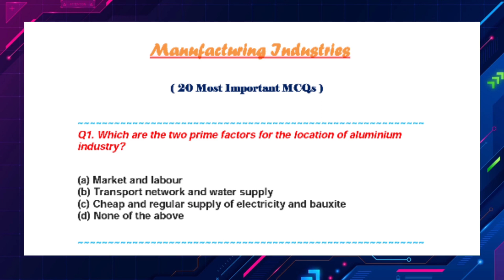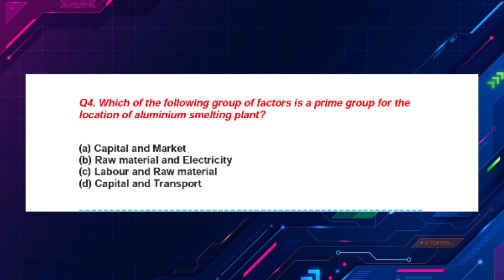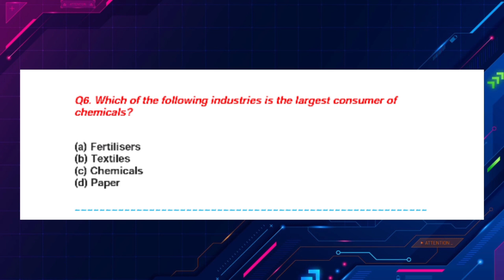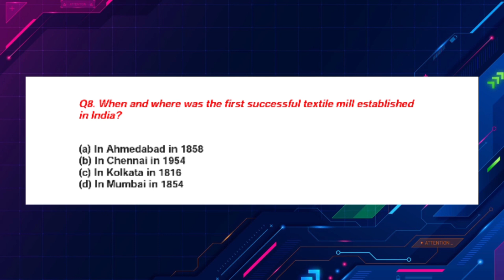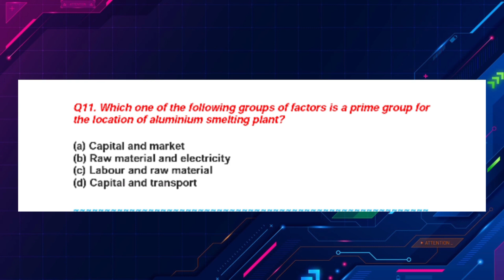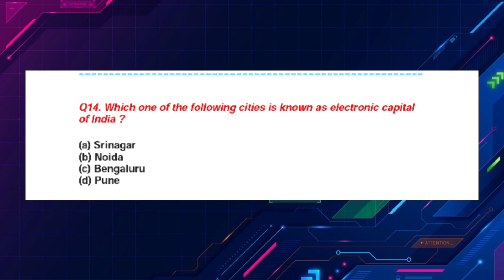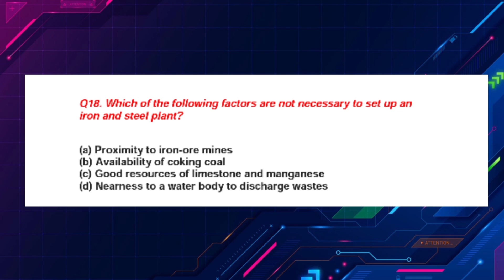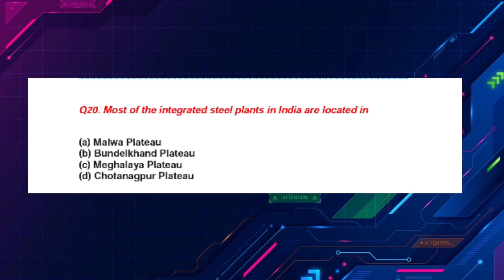Class 10 Geography Chapter 6 Manufacturing Industries Mcq | Social Science mcq Class 10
CBSE | UP | Bihar | Maharashtra | Rajasthan | MP aurbaakisabhi State Boards

ke har subject - Maths |Physics | Chemistry | Biology  kesaare questions/doubts

More Features :
1) Saari important books milengi solved video solutions kesaath
2) Previous year papers, Important PDFs, Question Bank
3) Crash Course, Mock Tests, Quiz
4) India's biggest student's community
& much more

3 Crore se zyadabachhokabharosa!!